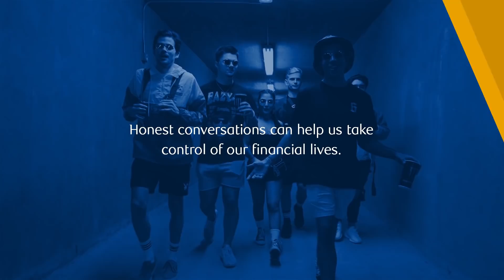How Governor Really Plays VALORANT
Unblock sites, protect your IP against DDoS attacks, easily change regions to play with friends around the world & more.

Thumbnail: @antxoch on Twitter
Editor: Me